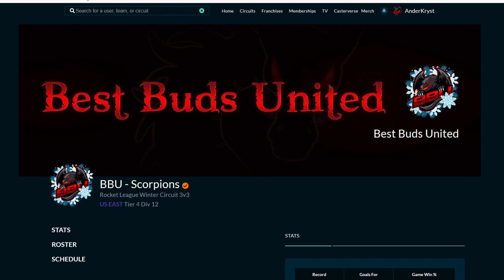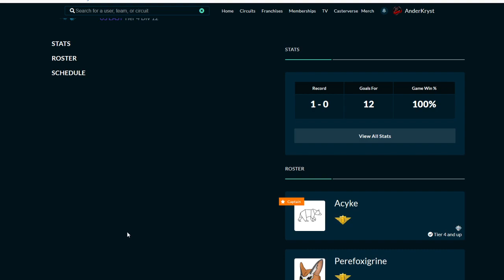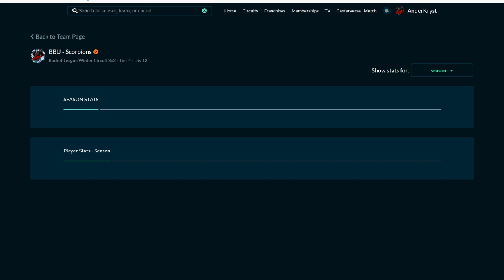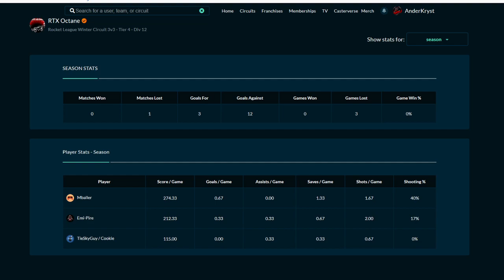IGL 2021 Winter Week 2 East 3v3 T4D12 (BBU Scorpions vs RTX Octane)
IGL 2021 Winter Circuit Week 2